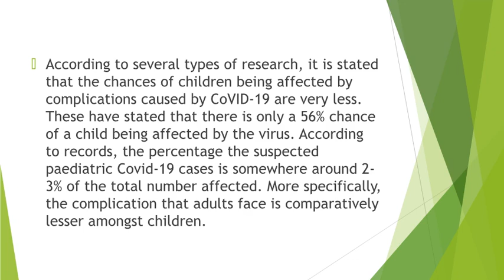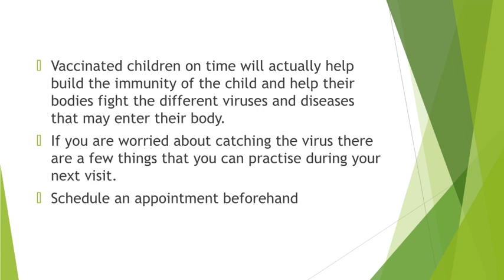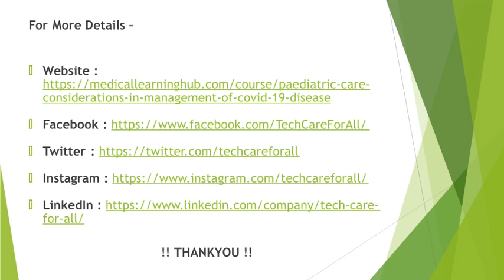What you need to know about suspected pediatric COVID-19 cases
The coronavirus has affected a lot of families and has cost us a major part of our population. In such times it is very important to be safe from it. You see, with it factors of being highly contagious, it can affect anyone who comes in proximity to it. Keep reading to know more about the suspected pediatric COVID-19 cases.